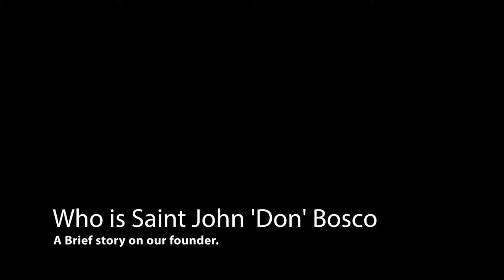St John Bosco - Importance of the MSSC to the Youth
Fr Henry explains who St John Bosco is in our lives today and how that connects to the MSSC project and how central the youth are to the success of the project.